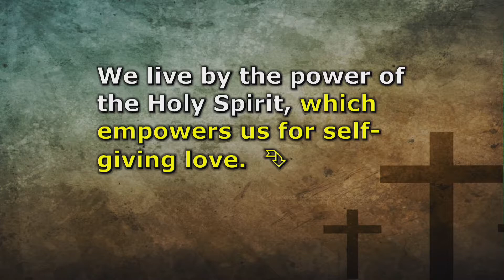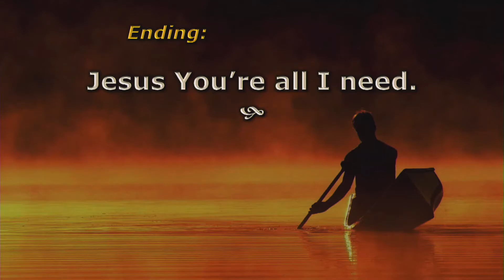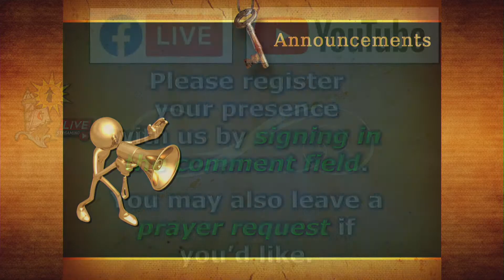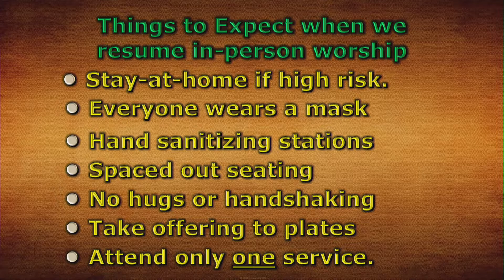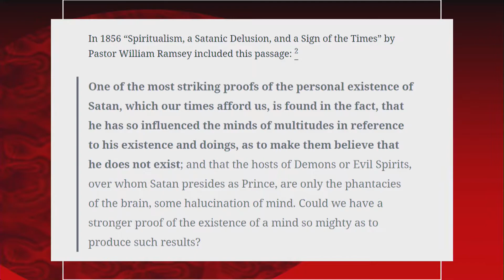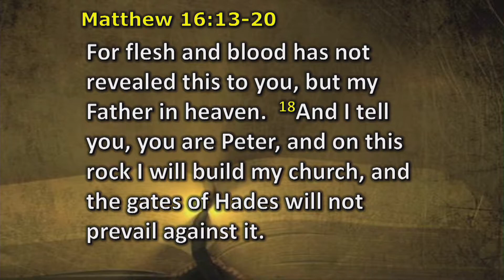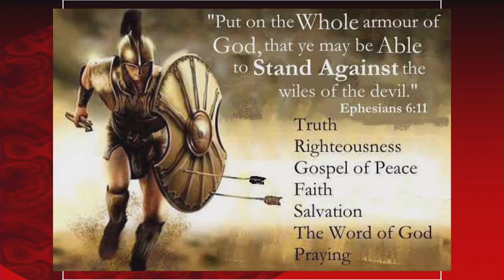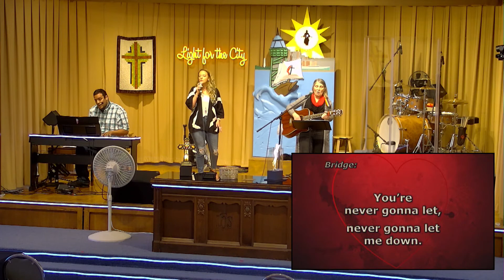June 14, 2020 - "What is Truth?" - Light for the City Worship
The "Light for the City" worship service of the First United Methodist Church in Downtown Erie.